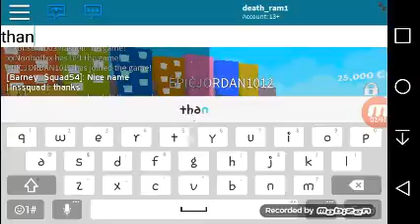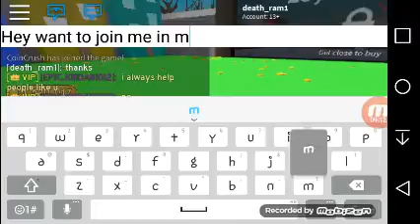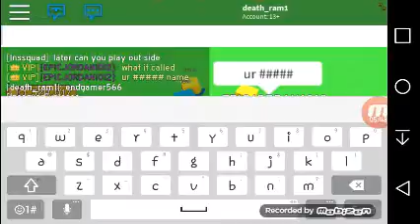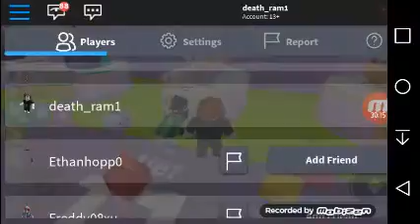Pet simulator (1)